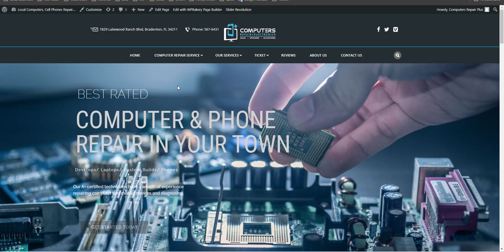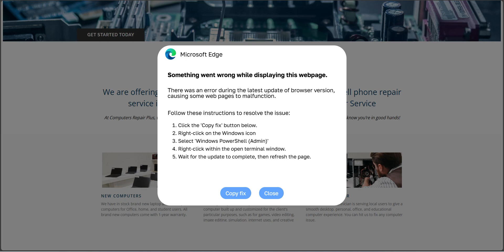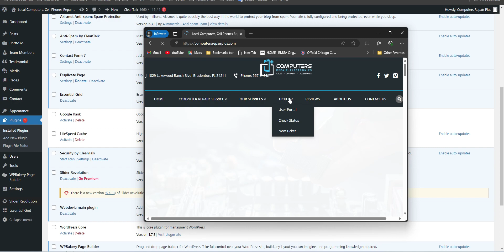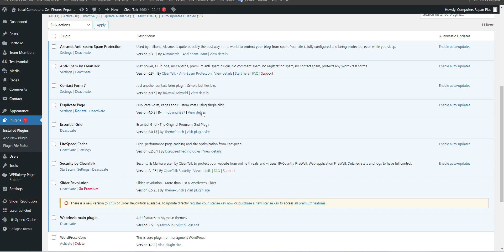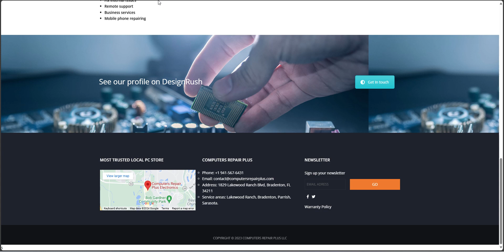How to Fix WordPress website error something went wrong while displaying this webpage